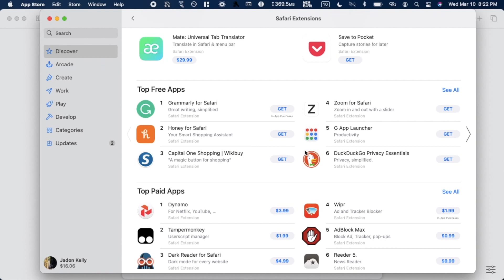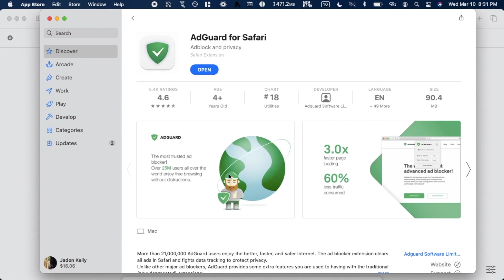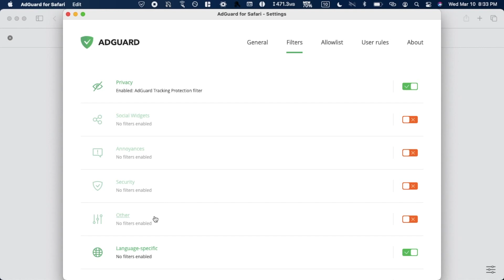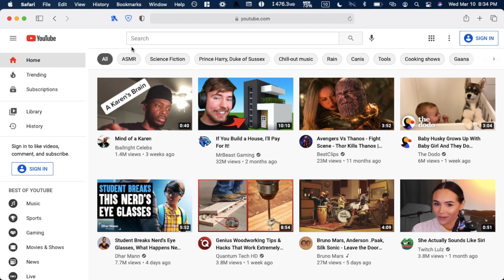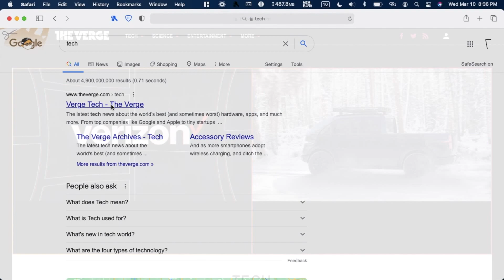How to Block Ads in Safari on a Mac – Block Ads on YouTube and Other Websites for Free Using AdGuard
Learn how to block ads on YouTube and other websites in Safari for free using AdGuard. This will also block other things relating to privacy, security, and social media. Enjoy!